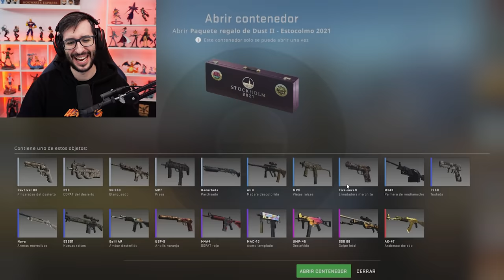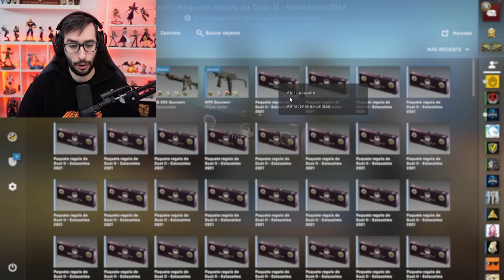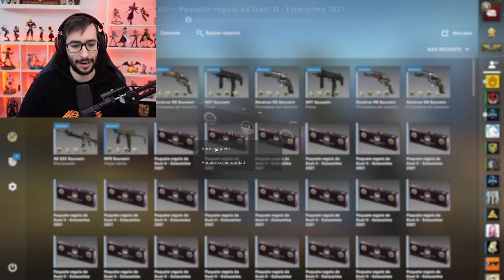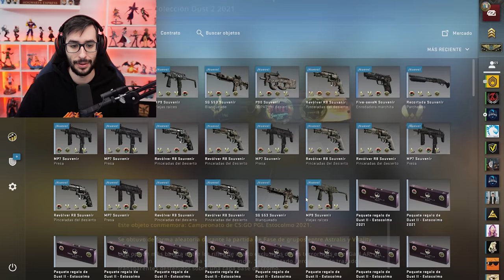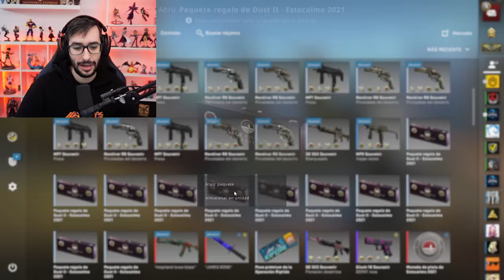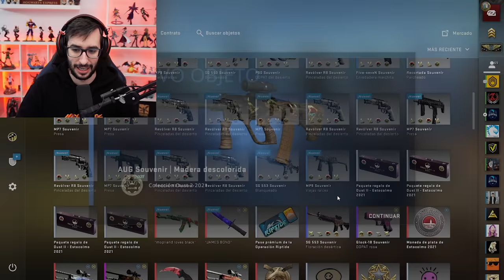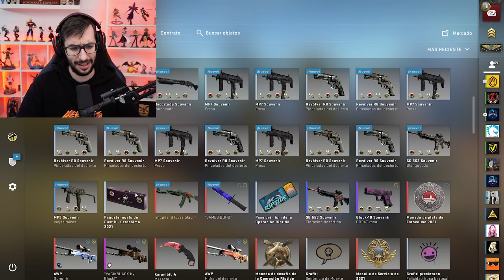¿CONSEGUIRE EL AK MAS CARA DEL MAJOR? | ABRIENDO 50 PAQUETES SOUVENIR